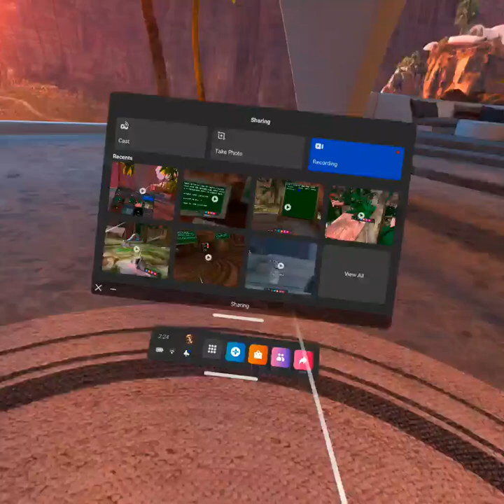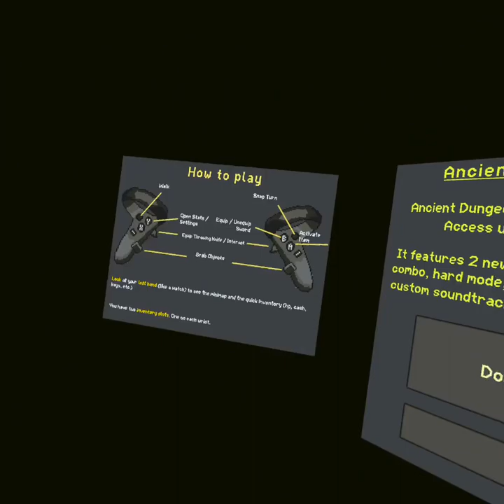Part 2/ancient dungeons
Really fun hope I survive the library